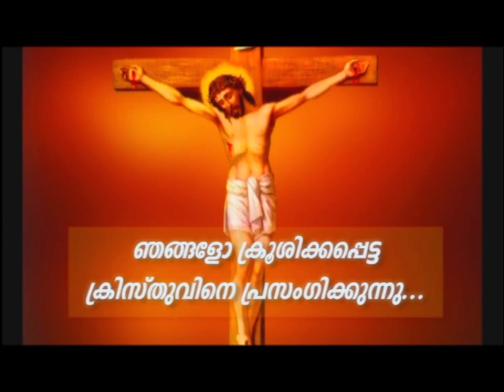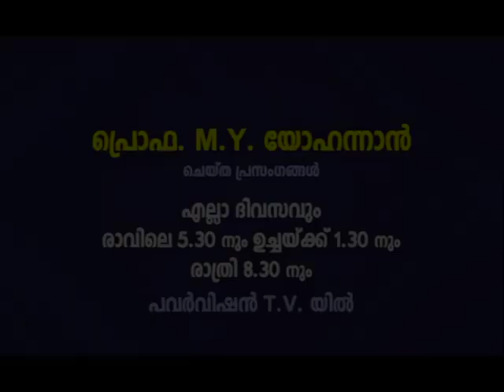PV 17NOV2022 5 30AM